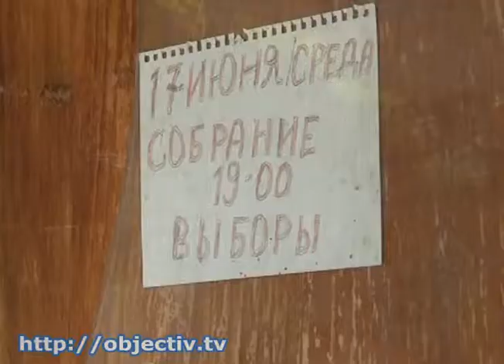В Харькове сторож зарезал директора кооператива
- Убийство на рабочем месте. В Харькове пьяный сторож зарезал директора гаражного кооператива - ЧП произошло на глазах у нескольких человек. На время следствия подозреваемого не взяли под стражу, сейчас он под домашним арестом. Прокуратура и близкие убитого беспокоятся за жизнь свидетелей